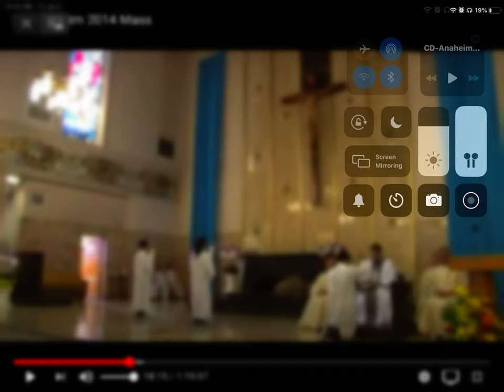St. Boniface Alleluia